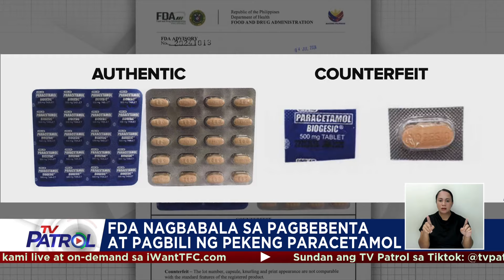FDA pinagiingat ang publiko sa mga ibinibentang pekeng brand ng paracetamol | TV Patrol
Pinagiingat ng Food and Drug Administration ang publiko laban sa mga ibinibentang pekeng brand ng paracetamol. Ayon sa inilabas na FDA advisory makikita sa unang tingin ang pagkakahawig ng tunay at pekeng brand, kung susuriin ng mabuti makikita na magkaiba ng packaging at laman ng gamot.